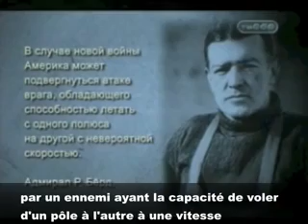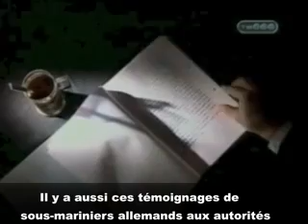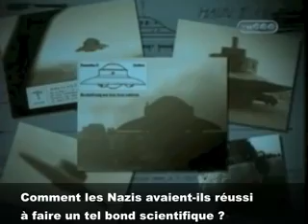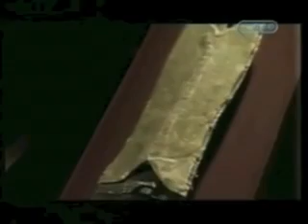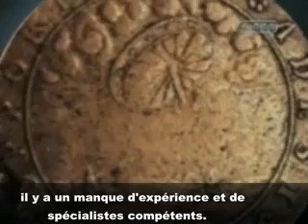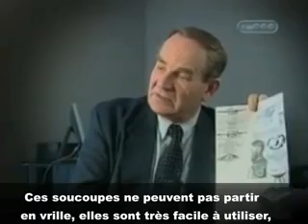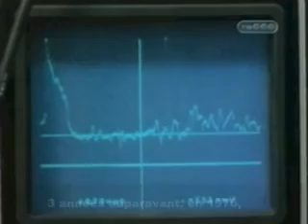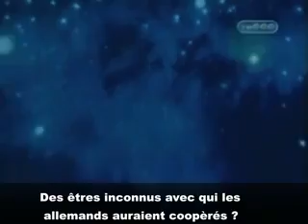3eme Reich Ahnenerbe Antarctique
Vidéo très intéressante qui évoque le rôle de l'Ahnenerbe, la société de Thulé et de la société Vrill pour permettre aux allemands d'effectuer leurs recherches sur la techno-magie.
 Ce reportage met en lien l'expédition des nazis en antarctique, la création de bases et la vraie opération Highjump de l'Amiral Byrd qui déclara lors d'une conférence que son expédition était de nature militaire et qui prononcera cette phrase en rentrant aux membres de la commission d'enquête "Dans le cas d'une nouvelle guerre, l'Amérique pourrait être attaquée par un ennemi qui a la capacité de voler d'un pôle à l'autre à une vitesse incroyable"
. A part qu'ils ignoraient le fait que les allemands avaient bien des disques volants, tout est bon...

Uniquement destiné à des fins de divertissements, d'études et de recherches" à but non lucratif Clause de non-responsabilité en matière de droit d'auteur. En vertu de l'article 107 de la loi sur le droit d'auteur de 1976, un "usage loyal" est prévu à des fins telles que critiques, commentaires, reportages, enseignement, études et recherches.